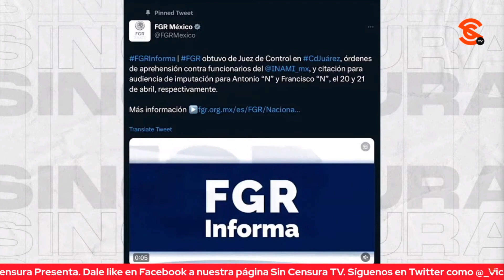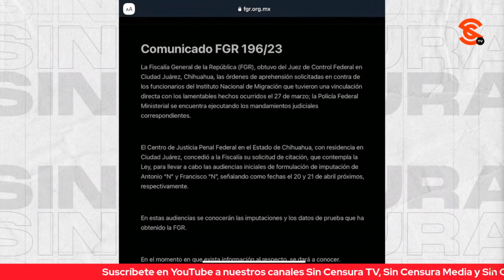CITAN A COMPARECER A GARDUÑO Y DETIENEN A 3 FUNCIONARIOS DEL INM… FALTA UN EXCONTRALMIRANTE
La Fiscalía General consiguió que un juez federal citara al titular del Instituto Nacional de Migración Francisco Garduño y al titular de Control y Verificación Migratoria Antonio Molina para comparecer en una audiencia inicial sobre la tragedia en Ciudad Juárez, Chihuahua. Asimismo, detuvieron a tres funcionarios de ese Instituto y quedaron pendientes de cumplimentar la orden de aprehensión al excontralmirante Salvador González Guerrero, quien es delegado del INM en Chihuahua.